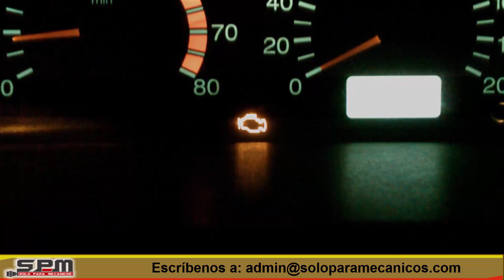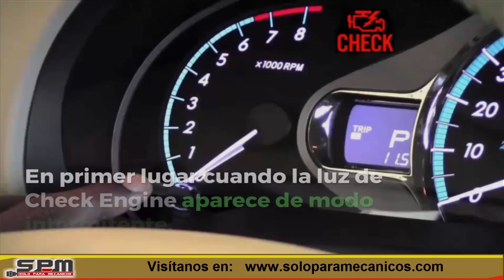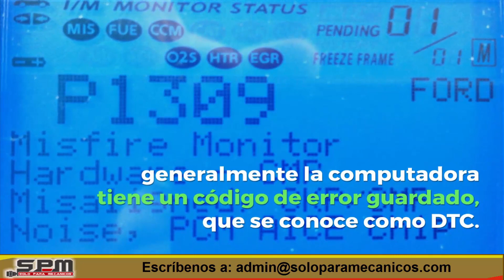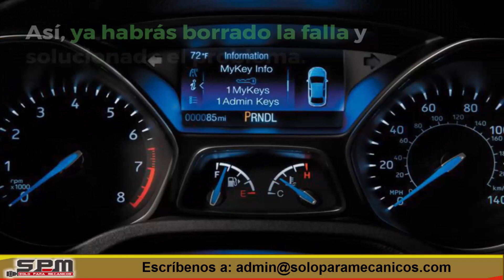Todo sobre CHECK ENGINE ❗️👍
Conoce el por que se enciende la luz de servicio o Check Engine de tu Auto
Solo para Mecánicos